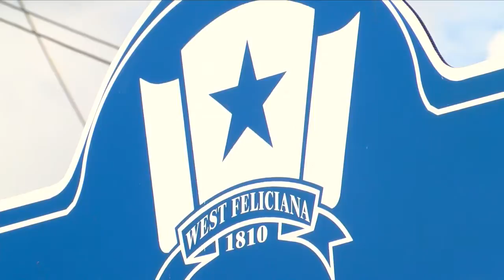New cycling ordinance introduced in West Feliciana